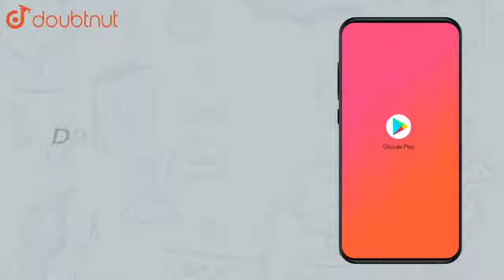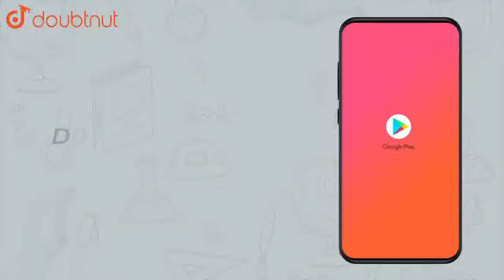క్రింది ఇవ్వబడిన సంఖ్యలకు అన్ని కారణాంకాలు రాయండి. 80 | CLASS 6 | గ.సా.కా - క.సా.గు గరిష్ట సామ...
క్రింది ఇవ్వబడిన సంఖ్యలకు అన్ని కారణాంకాలు రాయండి. 80
Class:CLASS 6
Subject: MATHS
Chapter: గ.సా.కా -  క.సా.గు
గరిష్ట సామాన్య కారణాంకం - కనిష్ట సామాన్య గుణిజం
Book:SRS PUBLICATION

👉 Have Any Query? Ask Us.

Our Telegram Pages:
class 6
6 class ka math syllabus